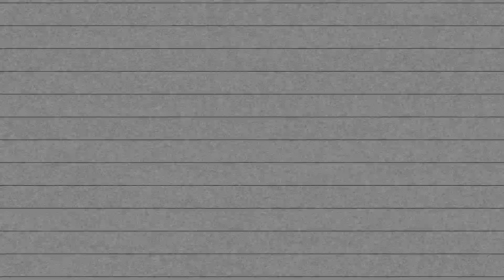The Famous Criminals - Thousands of bones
THE FAMOUS CRIMINALS "THOUSANDS OF BONES" Second Single.

MIXING AND EDITION by Shaker studio
MASTERING by ZT Music Studio
ILLUSTRATION by Planet Pulp Comics

Lyrics:
I've spent time in a store, checking different list of things.
I have ridden the devil's trash cans on 25th street.
I've thrown my head against the wall. "Then I see you".
You are sitting comfortably in your own arms,
You feel like an empty can of salt, without finding your name.
"You make me sad".
We tried to say something different from blames, from blames. And I can't bear it. "We were so close".
I've been tired carrying thousands of bones.
I have loved your tears; I have loved your silence too.
I have run in circles, I have cut my throat for not saying your name.
"Then I see you"
I haven't managed to sleep with the pills and I have touched your cold fingers.
A movie brings your eyes back. and I forget I am writing. You are scared and cry while you talk on the phone, you say "Lovers never meet".
I've thrown my hands against the wall.
"It's a cruel destiny.
Then I see you breathing the cold lines, you can be mad at me, blame the words, darling you can’t carry thousands of bones, you can blame the words.

Letras:
He pasado tiempo en una tienda, revisando diferentes listas de cosas.
He montado los botes de basura del diablo en la calle 25.
He lanzado mi cabeza contra la pared. "Entonces te veo".
Estás sentada confortablemente en tus propios brazos.
Te sientes como una lata vacía de sal, sin encontrar tu nombre.
"Tú me entristeces".
Tratamos de decir algo diferente de los reproches, de los reproches.
Y no puedo soportarlo. "Estábamos tan cerca".
He estado cansado de llevar miles de huesos.
Amé tus lágrimas, amé tu silencio también.
He corrido en círculos, me he cortado la garganta por no decir tu nombre. "Entonces te veo"
No he podido dormir con las pastillas y he tocado tus dedos fríos.
"Entonces te veo"
Una película trae tus ojos de regreso y olvido que estoy escribiendo. Tienes miedo y lloras mientras hablas por teléfono, dices:
"Los amantes nunca se encuentran".
He lanzado mis manos contra la pared.
 "Es un destino cruel.
Entonces te veo respirar las líneas frías, puedes enfadarte conmigo, culpar a las palabras. Cariño, no puedes llevar miles de huesos, puedes culpar a las palabras.